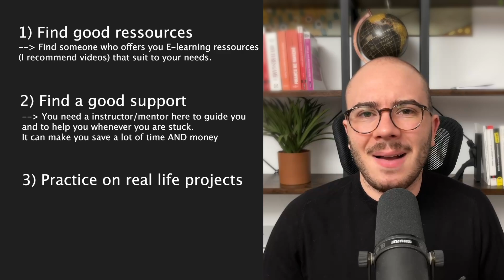Master Algorithmic Trading In Just 30 Days In 2024: Complete Learning Plan | Quantreo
Learn algorithmic trading in 30 days using this comprehensive guide for 2024.

This video reveals how to combine quantitative portfolio management, machine learning, and statistics to create successful trading algorithms. Follow my book to build predictive algorithms for forex, cryptocurrencies, and the stock market. Develop a diversified portfolio of trading strategies across different sectors.

✅Timestamps:

00:00 INTRODUCTION
00:17 THE BIGGEST PROBLEM
01:48 ROAD MAP
04:55 HOW TO CHOOSE YOU COURSE/MENTOR?
07:30 OUTRO

The video is about Master Algorithmic Trading In Just 30 Days In 2024: Complete Learning Plan but also tries to cover the following subjects:

Build Trading Algorithms
Portfolio Management Techniques

✅  About Quantreo:

Create your "Trading Strategies Factory" with the Alpha Quant Program ...

Are you struggling to code your trading strategy?
Are you struggling to backtest a strategy quickly and properly?
Are you struggling to verify the robustness of a trading strategy?
Are you struggling to convert you trading strategies into live trading bots on MT5?
Are you struggling to integrate Machine Learning in your trading strategies?
Are you looking for a premium Quant community?

IF YOU ANSWERED "YES" TO ONE OF THESE QUESTIONS, you should take a look of our Alpha Quant Program !